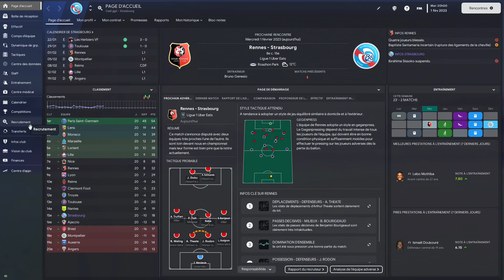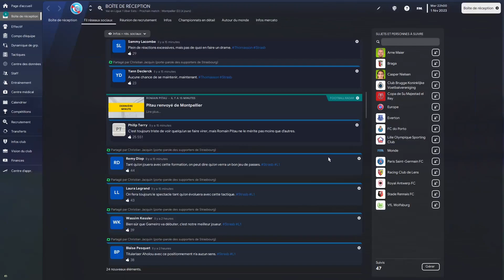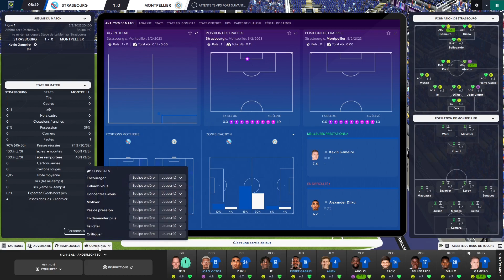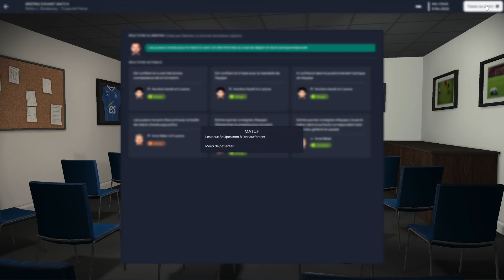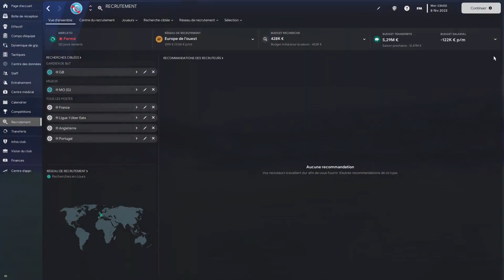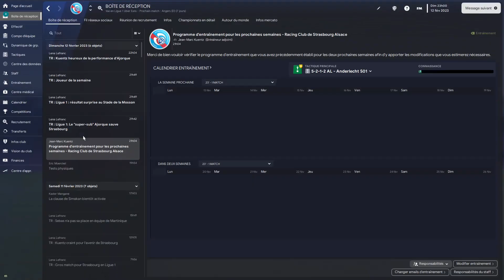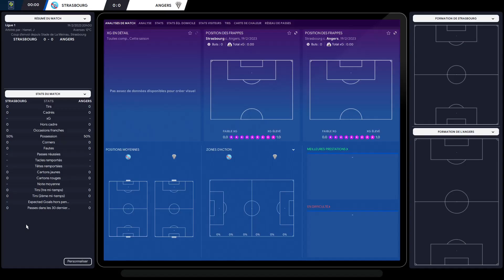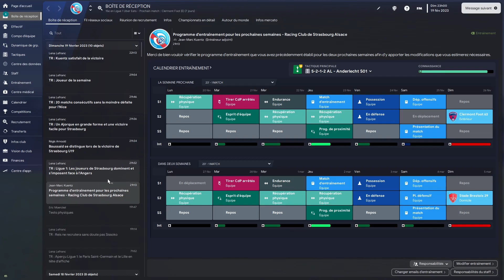LES DIFFICULTÉS À LA FINITION COÛTENT CHER | Épisode 3 | Football Manager 2023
Premier objectif maintien avec la base de données à jour à la pause du Mondial 2022 et on part du côté de Strasbourg. - Épisode 3